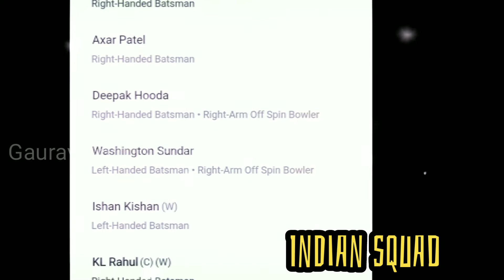Ind v Zimbabwe ODi Series || Indian Squad For Ind v Zimbabwe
Hi everyone

If you like cricket video